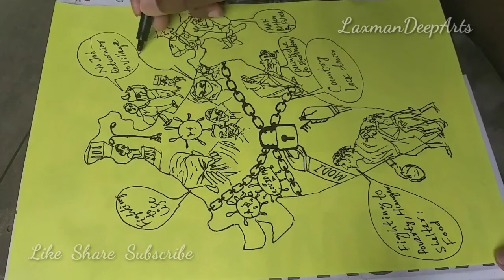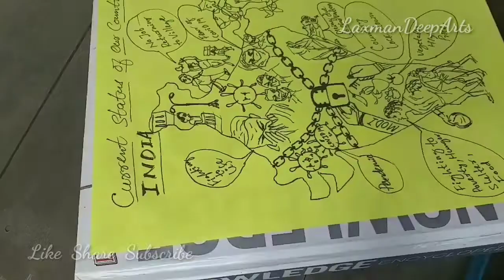Corona status in India | Laxman Deep Arts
Current Status of India due to Corona. A visual depiction by laxman deep